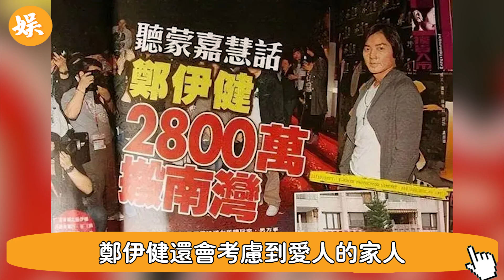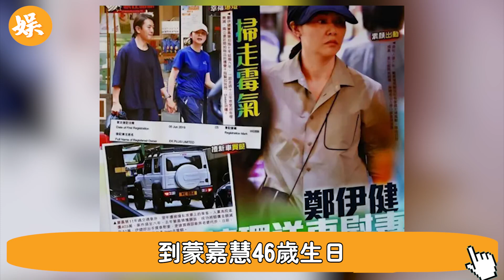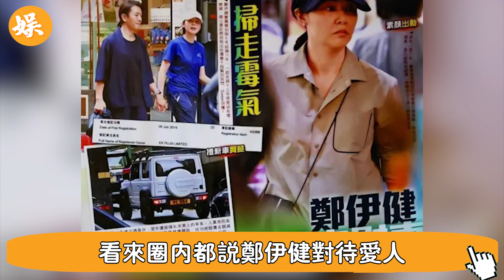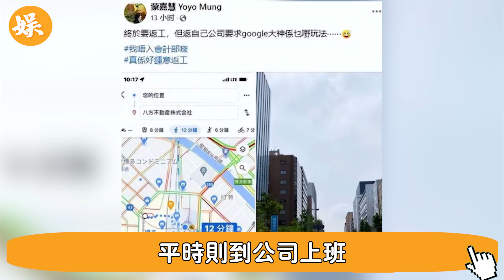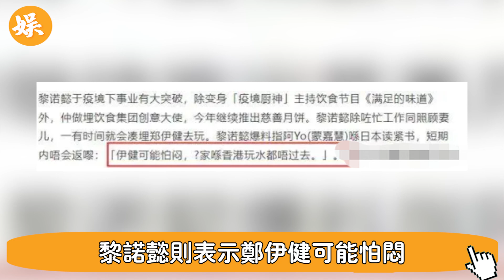剛剛！鄭伊健蒙嘉慧驚爆正式離婚！男方自曝婚姻近況！已分居半年！女方獨居日本，各玩各的互不干擾，17年婚姻一朝情斷，幸福甜蜜竟是逢場作戲？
剛剛！鄭伊健蒙嘉慧驚爆正式離婚！男方自曝婚姻近況！已分居半年！女方獨居日本，各玩各的，互不干擾，15年婚姻一朝情斷，幸福甜蜜竟是逢場作戲？

56歲邵美琪！被渣男鄭伊健害了7年，倪震看不下去說出實情，我們全錯了＃鄭伊健＃辣評娛圈

2女1夫還不過癮，深夜偷吃釀成大禍！一代絕色美男57歲竟淪落如此地步